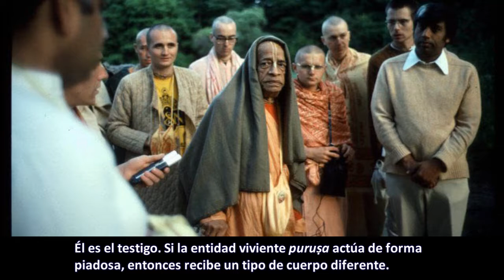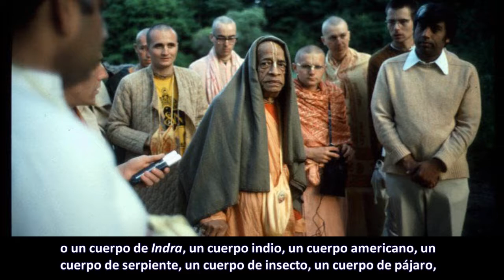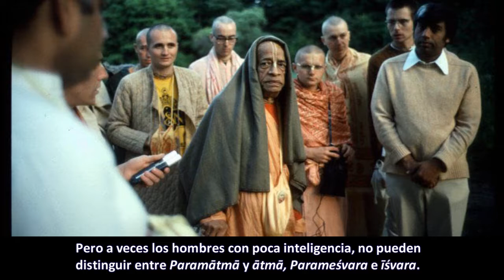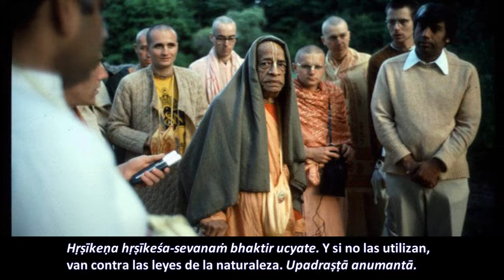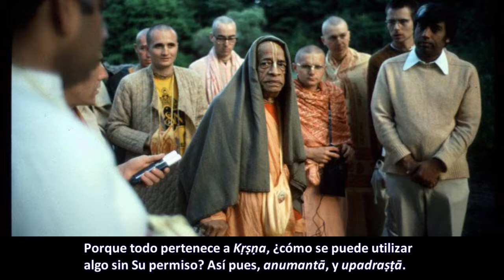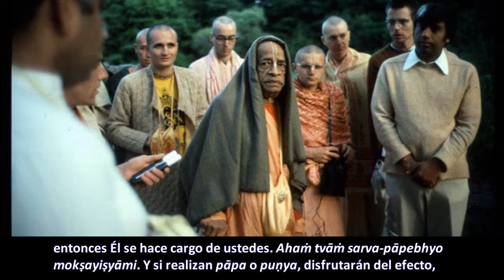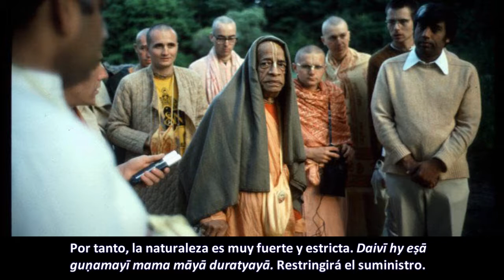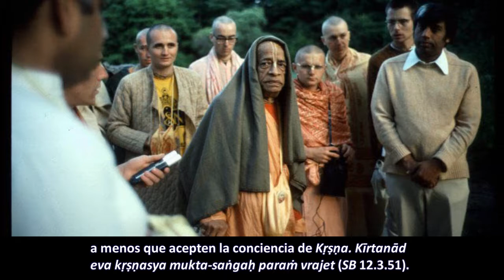BG - 13.23 - Prabhupāda. Clases en español subtituladas. Bombay, India 22 octubre 1973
Dios, en Su forma de Paramātmā está supervisando cómo actúa la entidad viviente y de acuerdo con su karma, le da el resultado. Él es el testigo. Si actúa de forma piadosa recibe un cuerpo con buenas facilidades y si no, todo lo contrario.